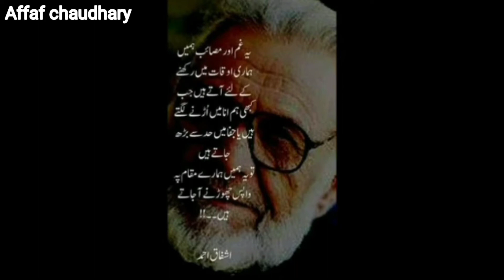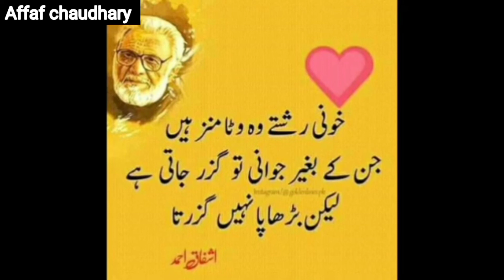Best_Ashfaq_Ahmed_Quotes_in_Urdu_2022_#viral_#urduquotes_#ashfaqahmedquotes__Affaf Chaudhary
In this video, I’ll show Urdu quotes# motivational quotes#heart touching quotes#islamic quotes status . Enjoy!

ABOUT MY CHANNEL:
Hi! I’m {Affaf Chaudhary}. On my channel, you will find { likee, tiktok, snack, even every funny videos, on every videos, or shorts videos.}. I love sharing [ videos, , funny videos, entertainment, i mean entertaining you. etc.] with you guys as I experience them myself.